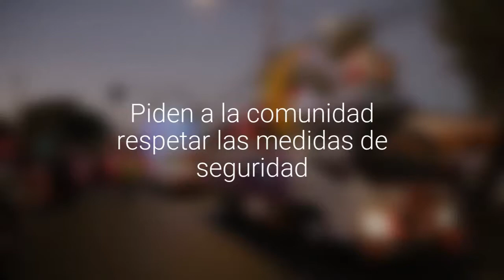[FOTOS] Pasacalle navideño en Calama se realizó por distintos barrios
El domingo 20 de diciembre se realizará otro en otros sectores de modo sorpresa. Piden a la comunidad respetar las medidas de seguridad.